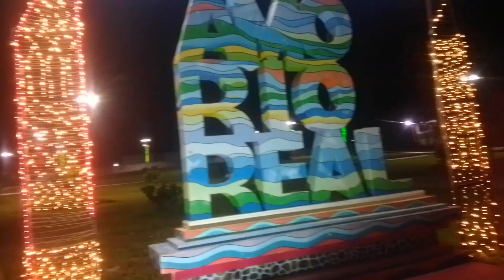24 de dezembro de 2022